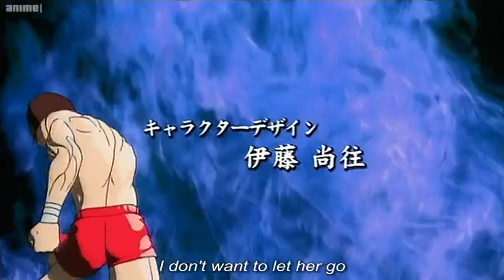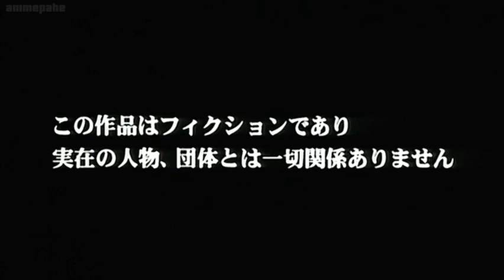Baki (TV) Ep 28